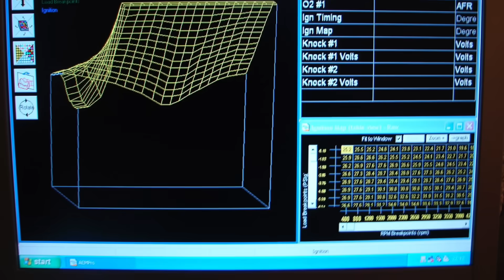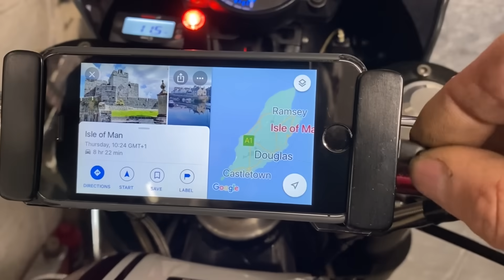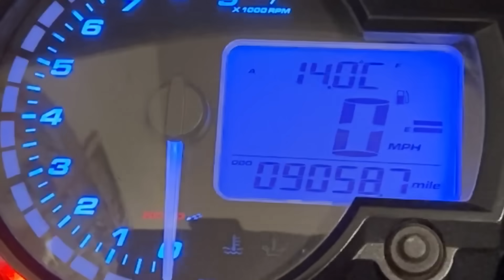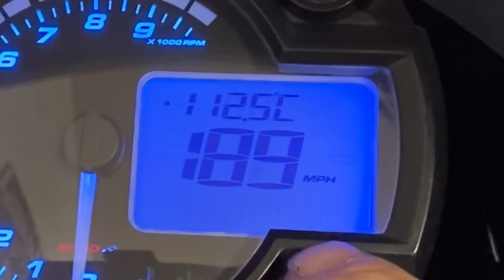Millyard Viper 8 Litre V10 Motorcycle - Part 1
In this video i show you around my Millyard Viper V10 motorcycle that I made in 2009. The engine is an 8000cc pushrod V10 from a 1995 Dodge Viper GTS super car with around 500bhp. I have ridden the bike over 9000 miles on the road including trips to the Isle of Man and Guernsey and over 200 mph at Bruntingthorpe proving ground. Motorcycle News test rider Bruce Dunn did 207.101mph and telemetry showed a linear acceleration from zero to 207mph with no curve around 180mph which is usual for motorcycles due to increasing air resistance. The bike weighs 630kg with 10 gallons of petrol in the tank and has a range of around 180 miles at legal road speeds.